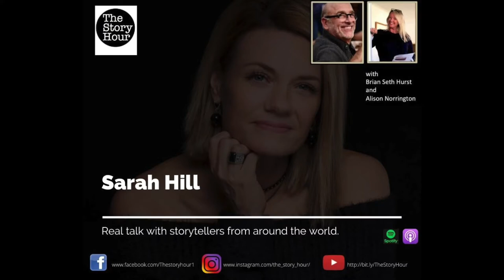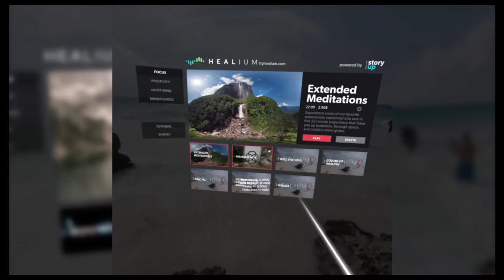The Story Hour : Season 02 - Episode 01 - Sarah Hill (Part 1)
Thrilled to kick off Season 2 of The Story Hour we were joined by Sarah Hill,  CEO of Healium, a virtual and augmented reality tool for human performance powered by the user's own brainwaves and heart rate.

After 20 years as a TV reporter covering trauma the media diet of reporting the day's headlines ultimately our guest sick. She developed Healium for herself as well as the 41 million others who struggle with anxiety.

A 12-time mid-America Emmy award-winning TV reporter, she has 25 years of experience building unique media franchises and decades reporting about the world’s negativity and trauma in Sri Lanka, Zambia, Guatemala, Indonesia, and Congo. Please welcome Sarah Hill.